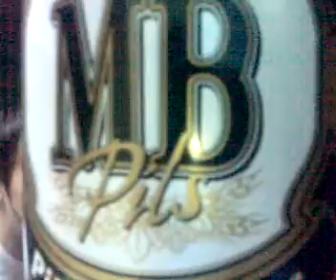Prezentacija MB i FDS -nadamo se da cemo dobiti novac za rekllamu ..hvalla unaprijed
ma nismo pilli nikako